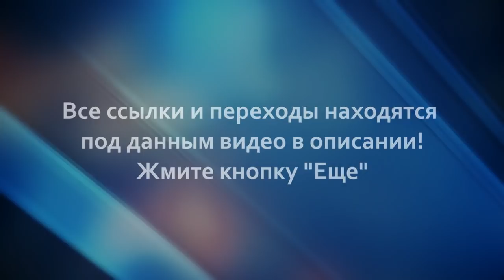Коралловый Клуб сегодня. Восстановление суставов. Фролов Ю.А. и Бутакова О.А. - конференция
Здравствуйте, уважаемые зрители. Наконец-то мы записали, с Ольгой Алексеевной Бутаковой, после долгого перерыва, видео на несколько важных тем. Начинается это видео с ответов на вопросы зрителей о продукции и работе Кораллового Клуба - почему сейчас нет многих продуктов КК, что были раньше, что случилось с Корал Майн - каково качество производства, новинки, тенденции, пояснения по некоторым препаратам компании. Но основная часть времени нашей беседы была посвящена методике лечения болезней и проблем суставов используя комплексный, системный подход к проблеме - были даны конкретные рекомендации Бутаковой О.А. и Фролова Ю.А. А так же - про витамин Д и многое другое. И в конце был дан анонс по следующему нашему выступлению.

А Би-Лурон можно приобрести в КК со скидкой - регистрируйтесь по ссылке

00:34 Предисловие, приветствие
01:44 Общая информация о Коралловом Клубе
04:30 Почему исчезли многие препараты КК
09:09 Коралловый кальций "Корал-Майн" и "Алко-Майн"
13:15 Эффект переноса свободных электронов. Водород
15:45 Качество продуктов Кораллового Клуба
16:11 Официальный сайт Кораллового Клуба
17:20 Могут ли препараты Кораллового Клуба содержать вредные вещества
23:12 Рекомендации по лечению проблем с суставами. "Билурон". Гиалуроновая кислота. Подкожные инъекции
29:43 Лимфома. Уколы гиалуроновой кислотой
32:15 Иллюзия внешнего воздействия на кожу
33:35 Советы по применению препарата "БИ-лурон"
38:00 Дополнительные препараты при суставных проблемах
39:00 С какими продуктами можно получить витамин D
42:22 Советы по ускорению процесса регенерации хрящевой ткани - грибные настойки и травы
46:40 Технология здоровья - системный подход
49:00 Долгожители
52:15 Вода, которую пили цари
54:52 Создание ноосферы
1:01:06 Скептицизм к аббревиатуре БАД
1:02:15 Мантры о незаменимом белке
1:05:00 Комплексный подход к оздоровлению. Проблема дефицита микро- и макроэлементов. "Фукус". Примеры излечения сложных заболеваний
1:10:53 Правильный подход к выбору препаратов Кораллового Клуба. Алкоголь, варенные крахмалы и печень.
1:14:06 Примеры правильного питания и предрассудки
1:16:25 Анонс тематик следующих встреч с Бутаковой О.А.
1:17:44 Уверенность Бутаковой О.А. в продукции Кораллового Клуба и ответственность за качество

И смотрите все мои видео - Вам предстоит взглянуть на мир другими глазами - открыть его заново

Как заказать нашу продукцию - смотрите прайс лист и ролик по ссылке (по этой ссылке вы попадёте именно на наш Фукус - в каталоге нашего сайта по продуктам от Фролова)